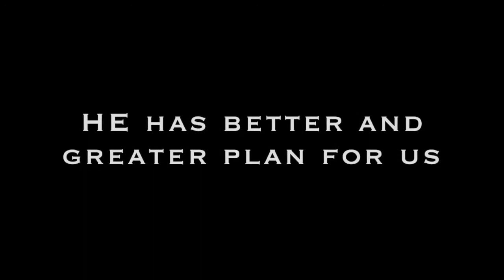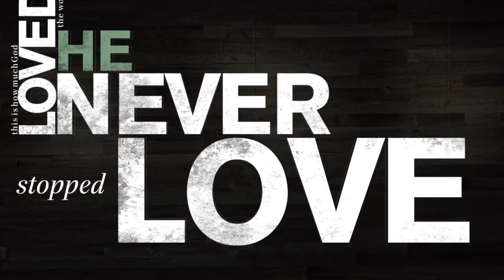HIC PRE CHRISTMAS HISTORY